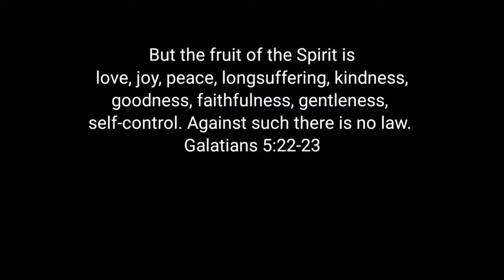CALAMUS WATERCOLOR PAINTING | Trying to pull off realism | gentleness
The Fruit of the Holy Spirit  5/9

GENTLENESS = CALAMUS

💡 Calamus has a sweet scent and  one of the ingredients of holy anointing oil.

References

All about the Holy Spirit
By Dr Brian J. Bailey

✔️ This music is free to use for content creators on YouTube (and you'll be able to keep the monetization of your video)
Please add this line to your video description